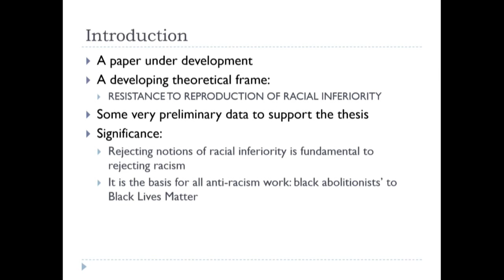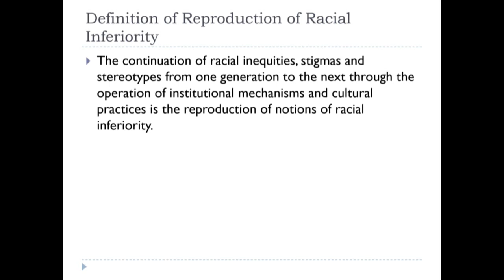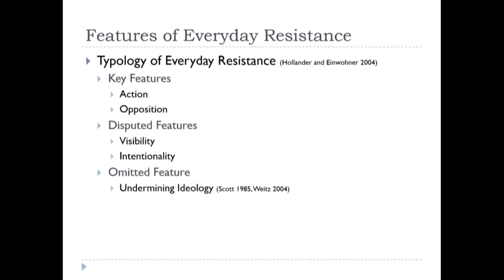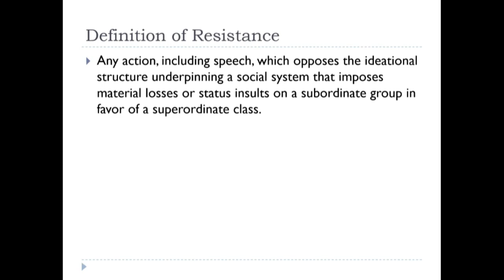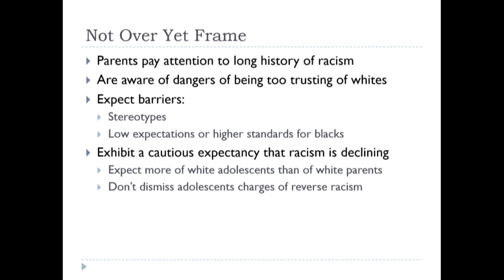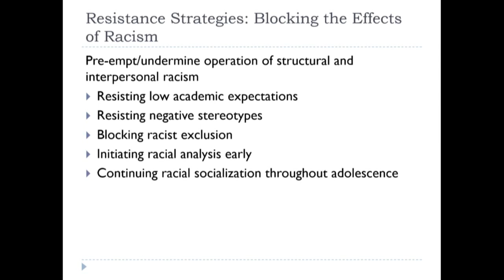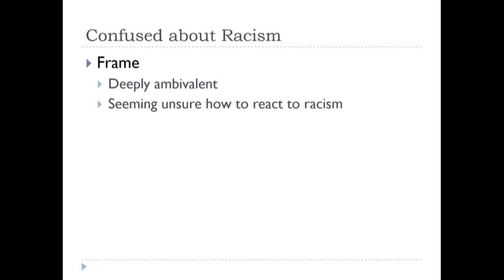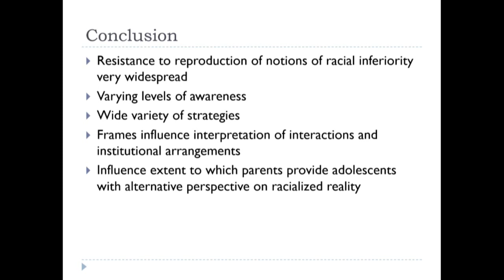Colloquium with Jacqueline Rivers (2/8/17)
"Racial Socialization and Academic Socialization: An Analysis of Middle Class Black Parents' Use of Cultural Capital"